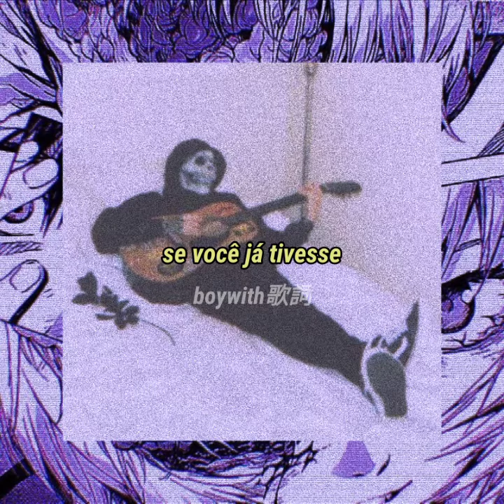Yot Club - YKWIM? (Legendado)